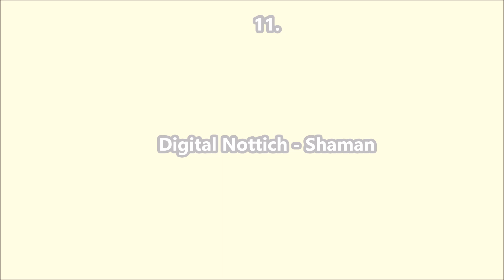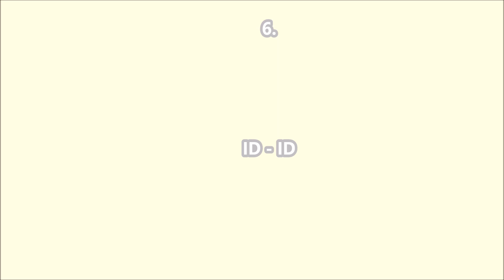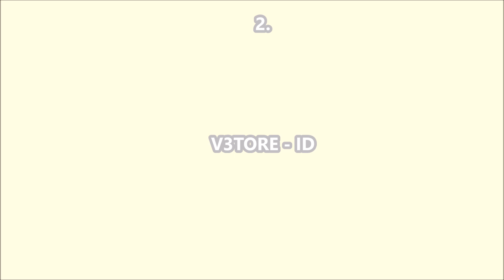Top 15 Big Room Drops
New ''Top 15 Big Room Drops'' enjoy this one guys! :)

13 0:41 Gama x Milly Rome Vs HBR - FATMAN

9 1:59 Felipe Aguiar & Brotherhoods - Crush (Van Zuck Edit)

7 2:39 KTBO - Magician
[UNRELEASED]

6 2:59 ID - ID
[UNRELEASED]

5 3:19 Ellie Crowe - Mist
[UNRELEASED]

2 4:14 V3TORE - ID
[UNRELEASED]